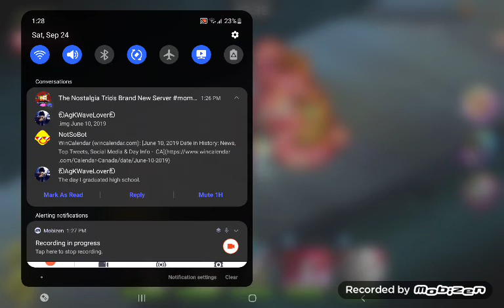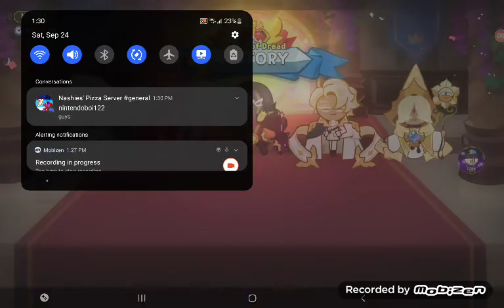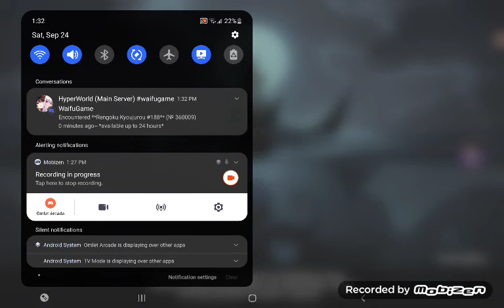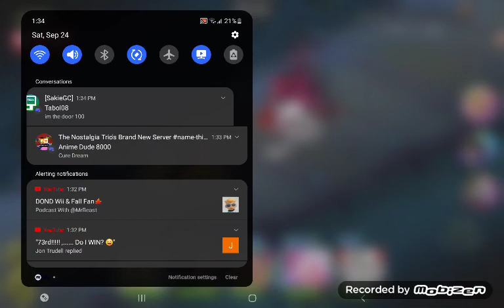Cookie Run kingdom: Legend of the Duskgloom Black Pearl Islands #4